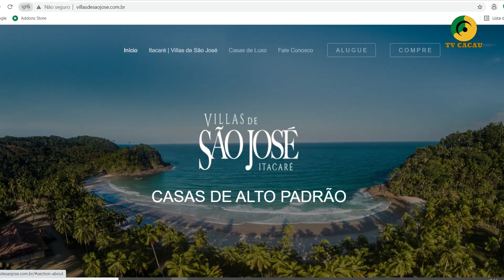MERCADO DE CAPITAIS É DESTAQUE NO TERCEIRO EPISÓDIO DO BANCADA DO CACAU com ORLANTILDES PEREIRA.